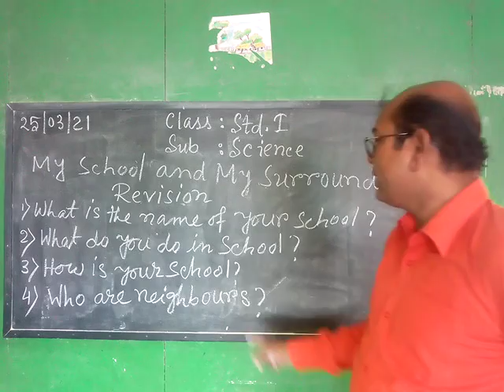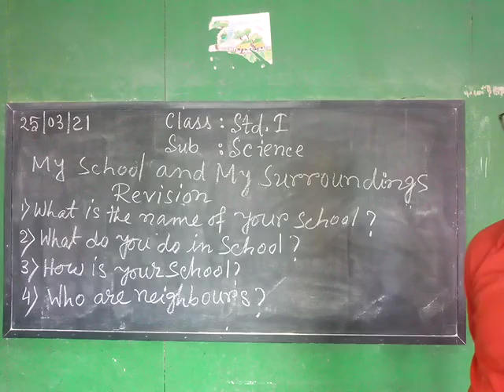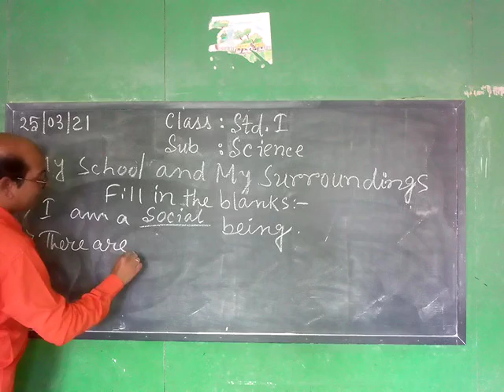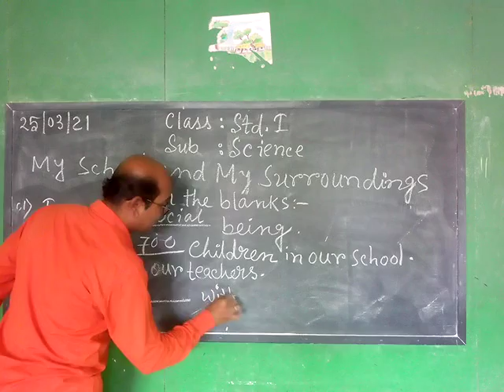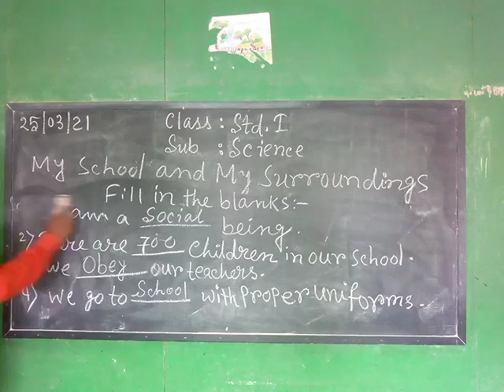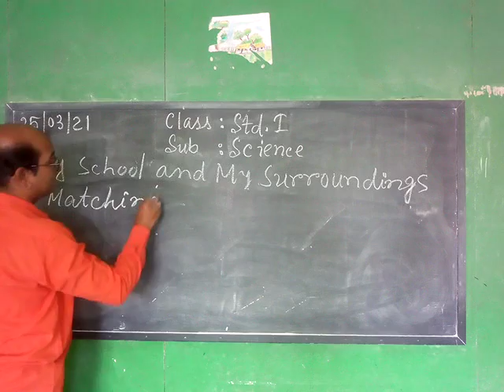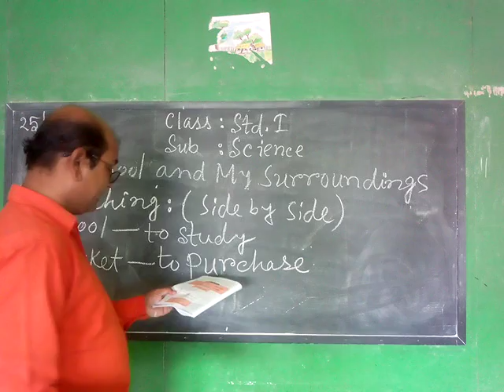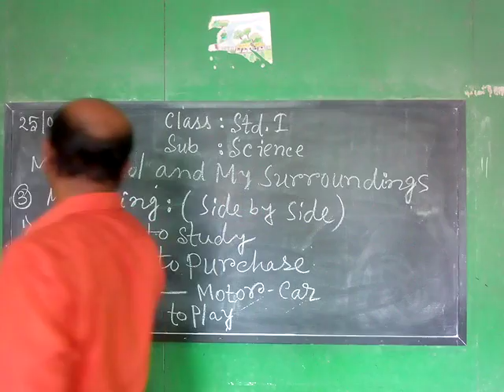STD - I ( SUB - SCIENCE )